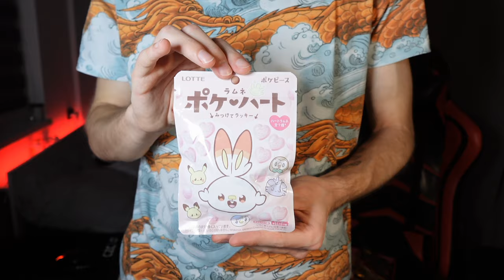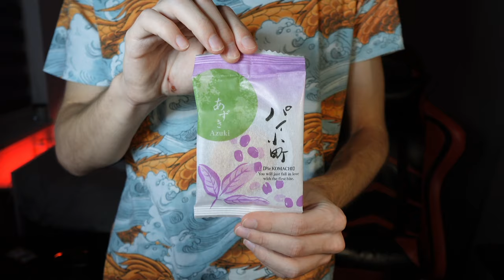Haikyuu!! Movie: Battle of the Garbage Dump TRAILER REACTION